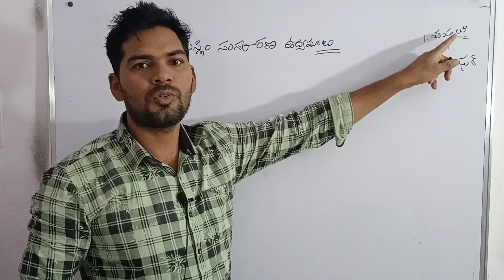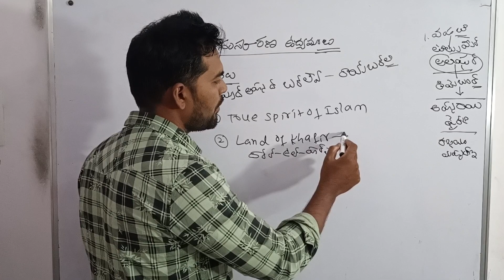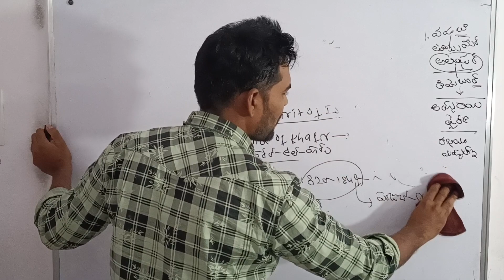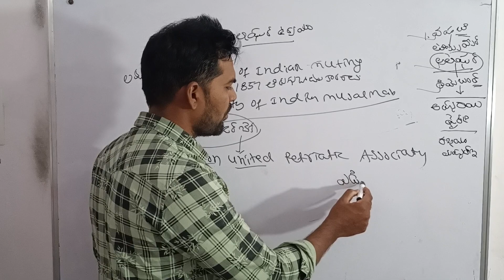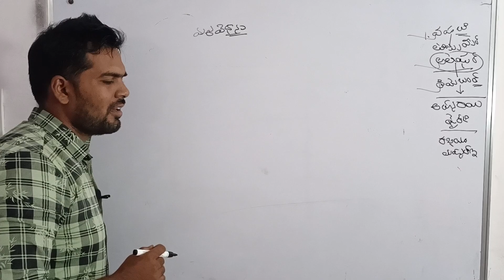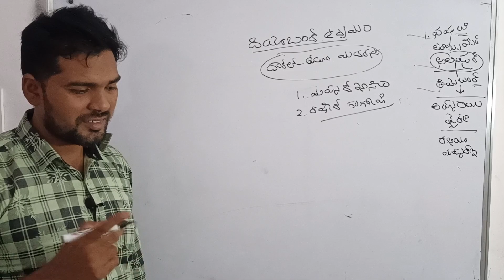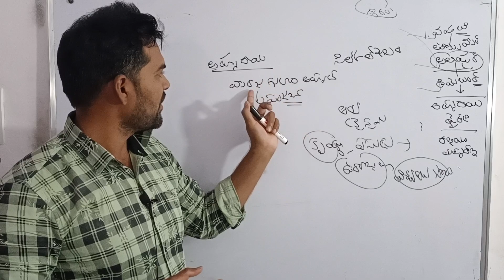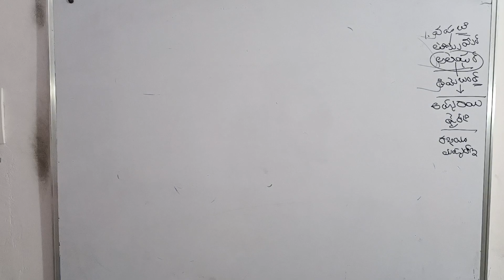||muslim reforms movement||aligarh movement||sprectum NCERT 8th||Honey GS Classes